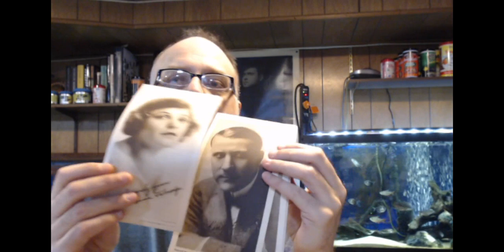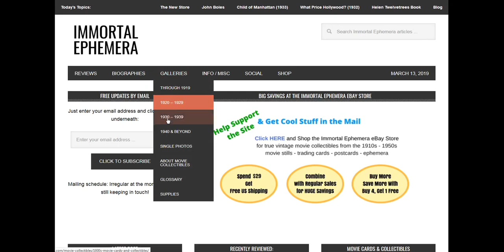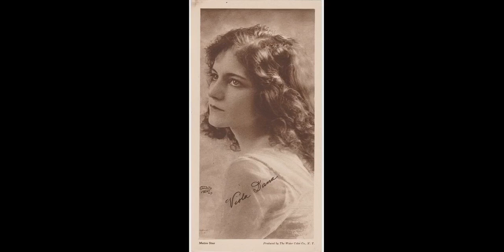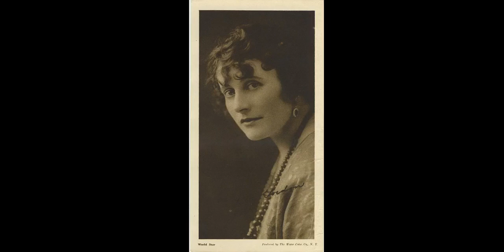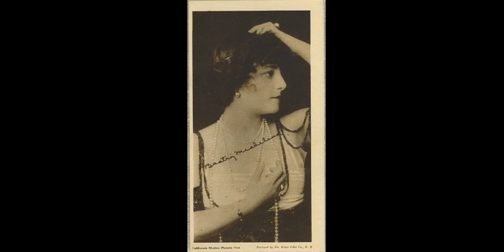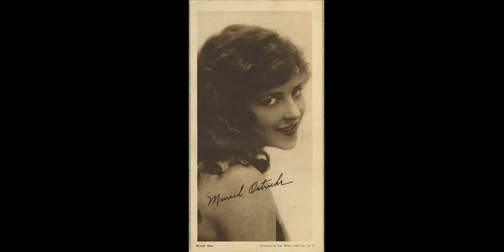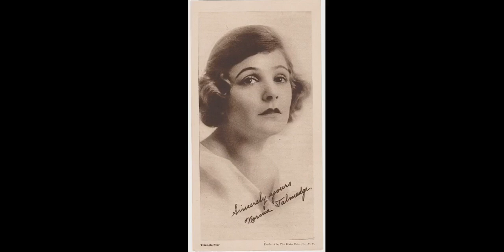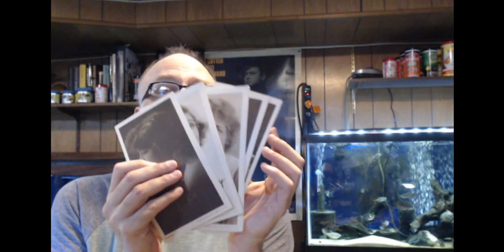80 Early Silent Film Stars, 1916 Water Color Co. Photos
Major silent film stars are featured in this 1916 set of paper premium photos issued by the Water Color Company of New York - Pickford, Fairbanks, Chaplin, Mabel Normand, and all of your early silent film stars are included in this one. All 80 antique pictures are shown with commentary.

Shop the Immortal Ephemera Store for vintage movie collectibles like these

All card and collectible images are either from my website at immortalephemera.com or from my personal archive of items that I've sold or am currently offering for sale.